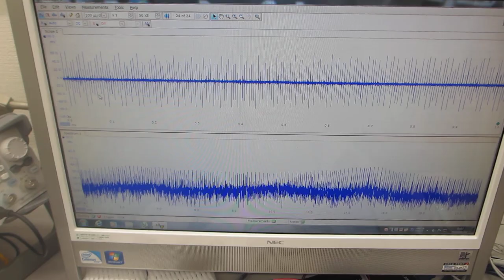部品表面の音響特性に基づいた、超音波プローブによる部品検査技術（超音波システム研究所）